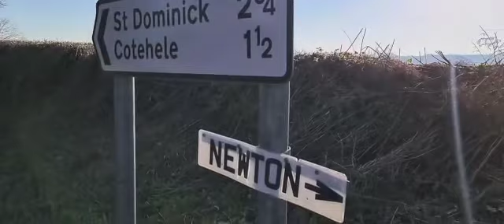NEWTON BARN, Metherell